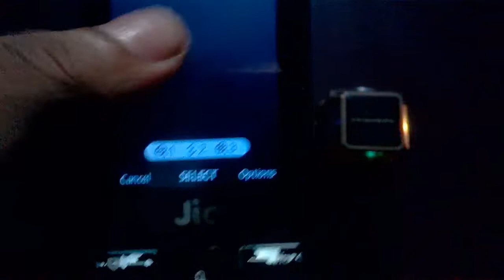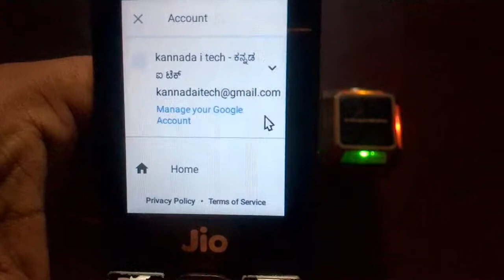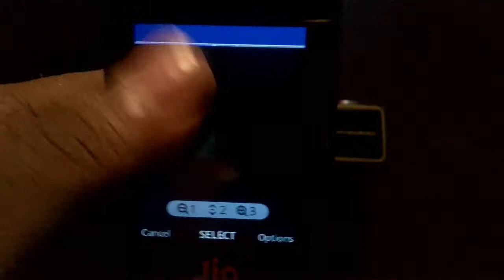ಯೂಟೂಬ್ ಹೋಸ ಅಪ್ಡೇಟ್ 11/10/2019 youtube new update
Flipkart My Geares

                              in this video i tell about of youtube on jio phone on 11/10/2019

Kannada hitech
kannada i tech